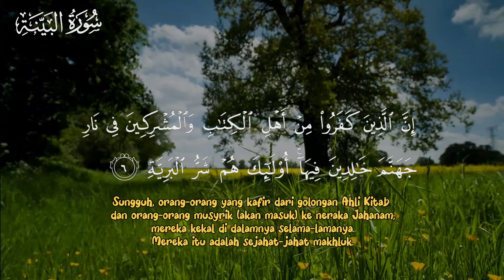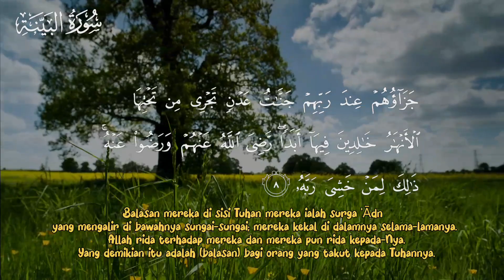Murotal Al-Qur'an Merdu || Surah Al-Bayyinah || Ustad Murtadho Habibi, Lc Al-Hafidh